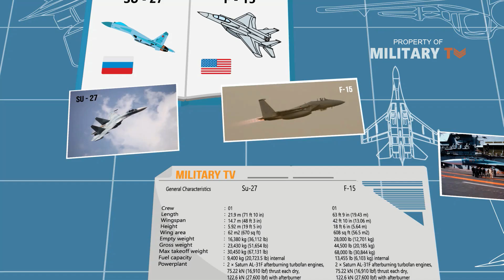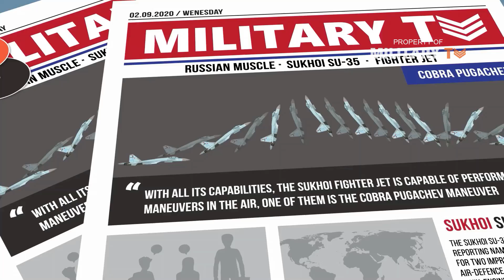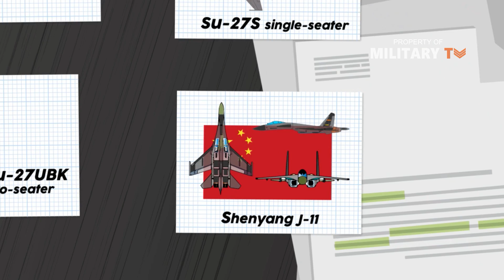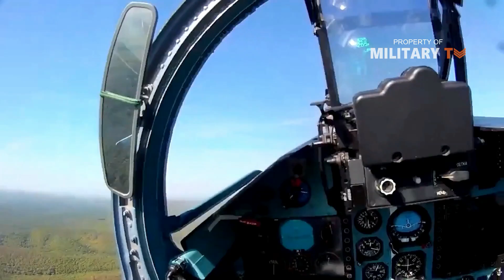Su-27 was built on US F-15 Technology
su 27 was built on US f 15 Technology - While comparing Western to Eastern technology and fighter jets we cannot skip over two widely compared aircraft: Sukhoi su-27 Flanker and the McDonnell Douglas f-15 “Eagle” (now Boeing F-15 Eagle). In the eastern aviation, Sukhoi stands for a legend. The Sukhoi design bureau made such successful aircraft as the Su-24 Fencer strike fighter and the Su-27 Flanker series of air superiority fighters. The Sukhoi Su-27 Flanker was the top of Soviet technology at the time of its debut in the mid-80’s. Large but exceptionally agile, it had powerful engines and a big load of weaponry. With the Flanker fighter jet, the Soviet aviation industry made a leap forward in military technology. The Su-27 is a really great aircraft and a huge success of Soviet aviation.
Few know it, one of the most mass-produced Soviet/Russian fighters, the Su-27, was based partly on American technology, which enabled it to set over 30 world records.
The Sukhoi Su-27 Flanker is a multi-purpose fighter-interceptor that can carry out combat missions day and night in all weather conditions. The Su-27’s capabilities are formidable. It is capable of flying at more than twice the speed of sound , the Flanker can reach Mach 2.35 , has a service ceiling higher than 18,000 metres,and has a flight range of more than 3,000 km.
Like most weapons of Soviet origin, the aircraft’s task was to counterbalance or even outperform American firepower. In this case, the F-15 Eagle.
In the early 1980s, soviet intelligence agents somehow got hold of the blueprints of the F-15 Eagle, designed by McDonnell Douglas, and handed them over to the Sukhoi Design Bureau. Soviet engineers used them to create the first prototype of the new fighter. The intelligence data was incomplete, so the “hijacked F-15 model” lacked the supersonic speed and aerodynamic performance than the real F-15.
In the end, it was decided to combine the model with 1970s Soviet technology, and in 1981 the first T-10S took to the skies, which later became known as the Su-27.
All subsequent models designed by the Sukhoi Design Bureau (Su-30, Su-34, Su-35, Su-57, etc.) were based on the Su-27.